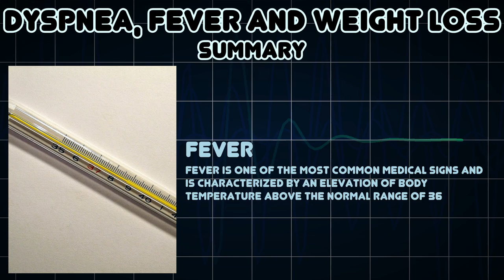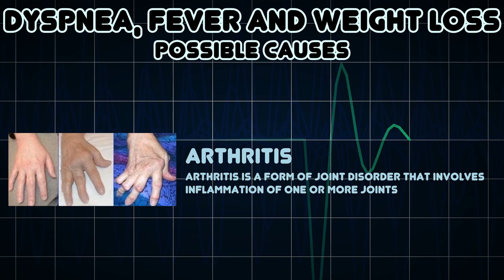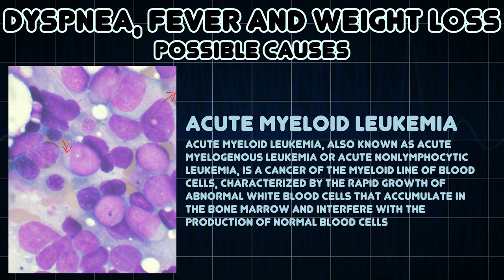Dyspnea, Fever and Weight loss (Medical Symptom)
Possible causes of Dyspnea, Fever and Weight loss (Medical Symptom)